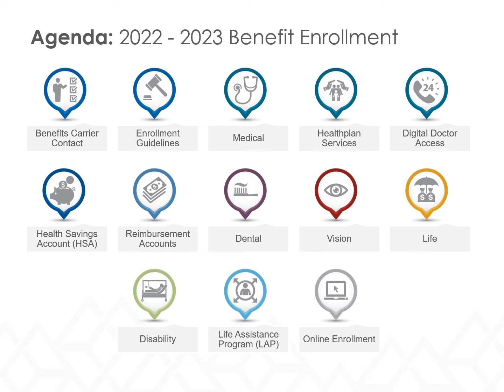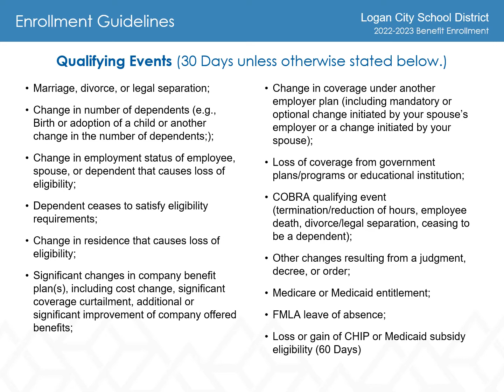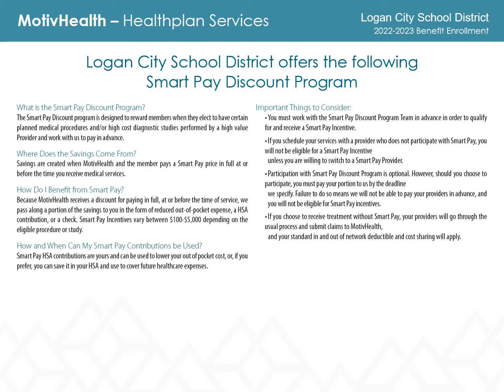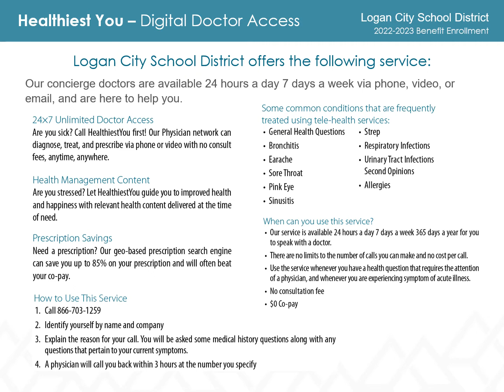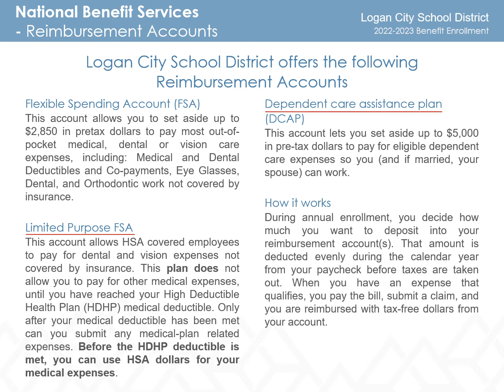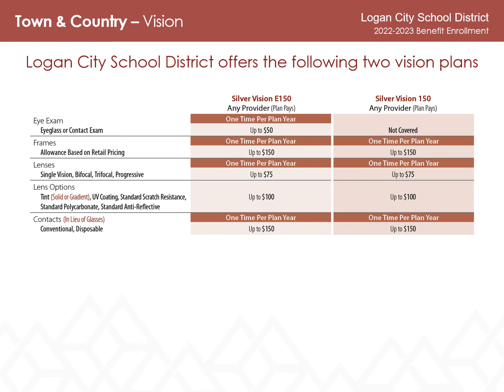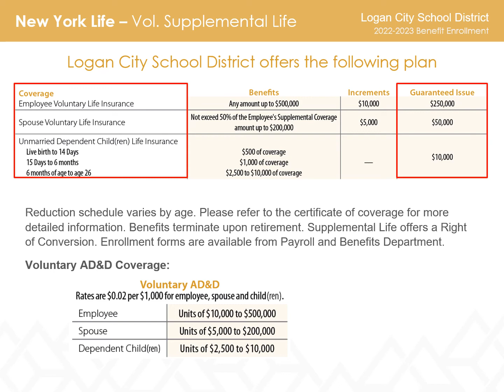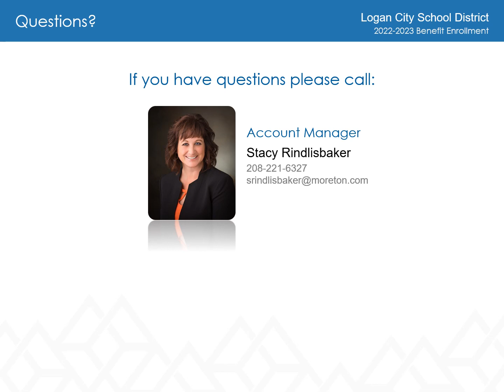LCSD OE Video 2023